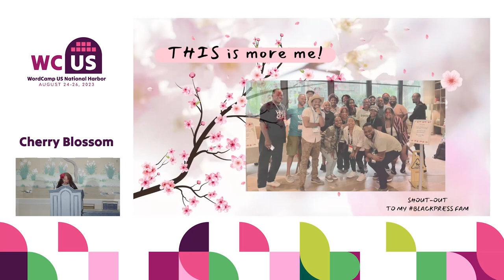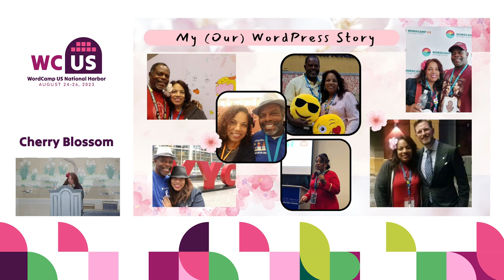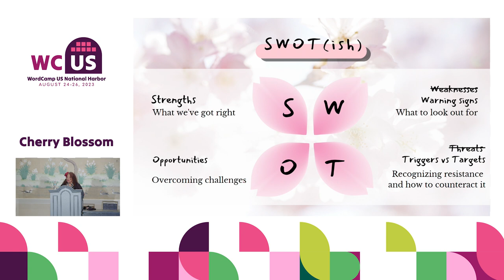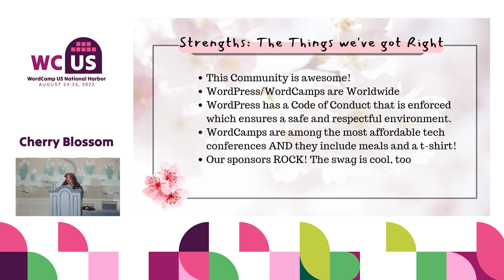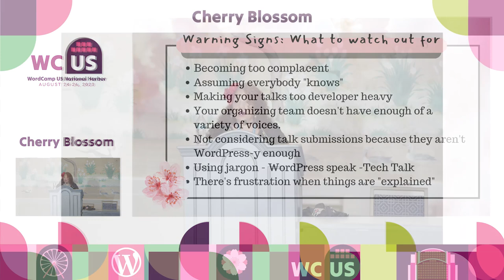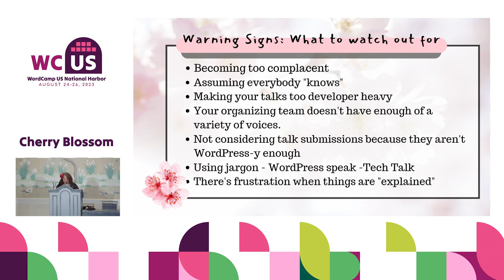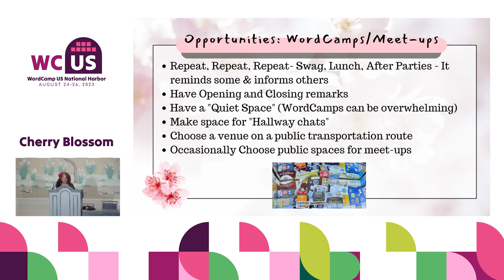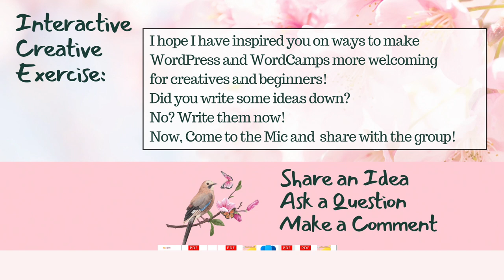Empowering Creativity: Building a Welcoming WordPress Community for Beginners and Creatives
In this inspiring talk, we will explore the vital role of inclusivity and diversity in the WordPress space, particularly in encouraging more creatives and beginners to join and contribute. With WordPress being a powerful platform for websites, blogs, and online businesses, it is essential to foster an environment that embraces newcomers and empowers them to express their creativity.

We will discuss the importance of breaking down barriers and creating accessible entry points for beginners and creatives by ensuring that they feel welcome and supported in their WordPress journey. By cultivating a diverse community, we can tap into the wide variety of different perspectives, experiences, and talents that enrich WordPress as a whole.

Together we will explore how we can nurture a supportive environment that encourages experimentation, self-expression, learning, and collaboration. We will highlight the benefits of local WordPress meetups as avenues for beginners and creatives to connect, seek guidance, showcase their work, and get their “feet wet”.

Together we will discover how unique perspectives and fresh ideas can revolutionize the way we build, design, and use websites, and we learn ways to encourage others to contribute to creating a vibrant and inclusive WordPress community for everyone.